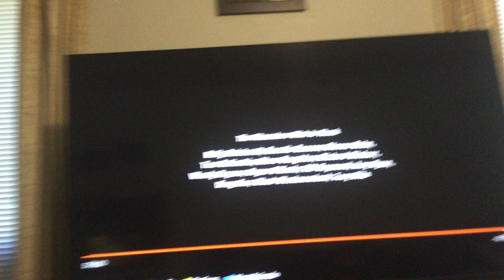Killer Films/HBO/HBO Miniseries (2011)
Taken From Mildred Pierce (2011)